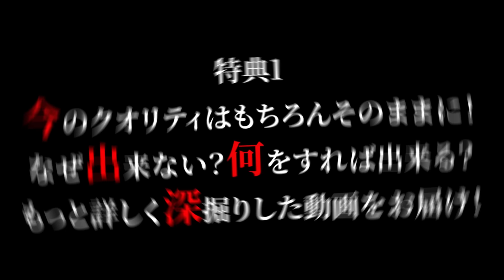【ゴルフ】このポイントを意識すると打点が安定しスコアが劇的に縮みます。人によっては−10も夢じゃない。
【関連動画】
【超有料級です】何年も悩んだクラブの下ろし方を一瞬で解決する最強ドリル初公開。

【過去オススメ動画】

【神回】これだけは覚えておくべき最重要レッスン。たった一つの意識でスイングの世界観が変わります。

【ゴルフ】ハーフスイングで３つの基本を徹底すれば最短最速で80台、70台は必ず達成出来ます【Lesson1/3】
【ゴルフ】指導経験上、この練習がアマを最短で上達に導きます。ハーフスイングの全てがここに【Lesson2/3】

【ダウンスイング】クラブが落下して背中側から自然に振り下ろす事が自然に出来ます。

【神回】悩み続けたアウトサイドインが嘘みたいに直りインサイドから下りる。むしろ知らないと絶対に直りません。【超有料級情報公開】